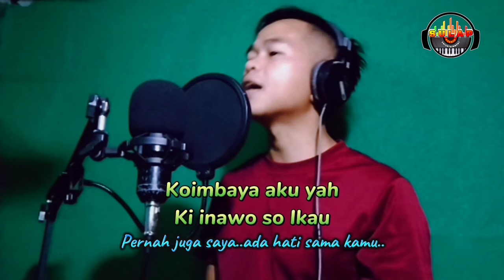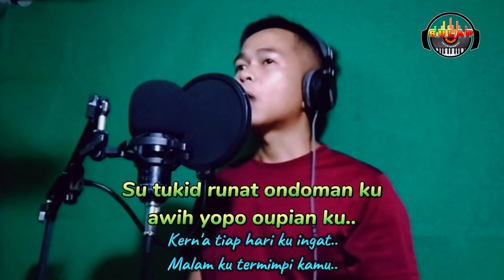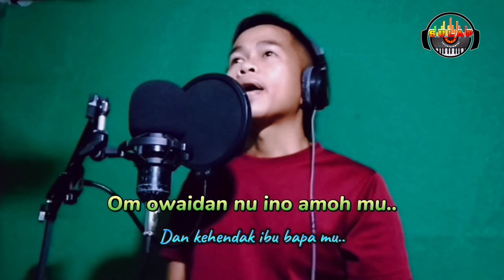Daih Kuyo Posusuton // Jenrry Nuno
Tajuk : Daih Kuyo Posusuton
Lagu/Lirik : Jenrry Nuno
Penyanyi : Jenrry Nuno
Muzik & Video : Jenrry Nuno

Terima kasih kepada semua yang sentiasa support karya sederhana saya meskipun semua masih perlu diperbaiki bermula dari nyanyian sampai lah ke pembikinan muzik.
Saya akui sebagai pemula seni yang hanya belajar sendiri tanpa asas dalam pembikinan muzik bukan lah sesuatu yang muda.